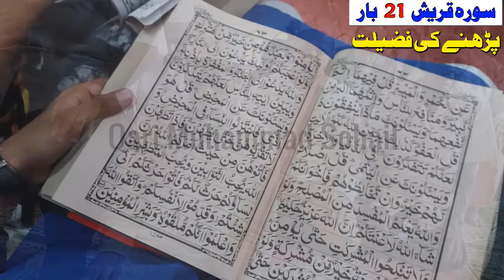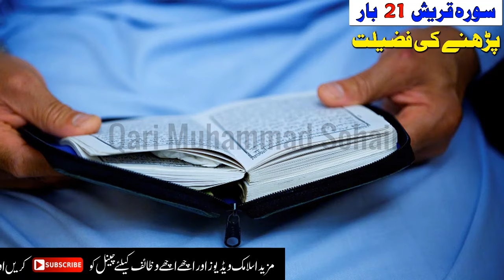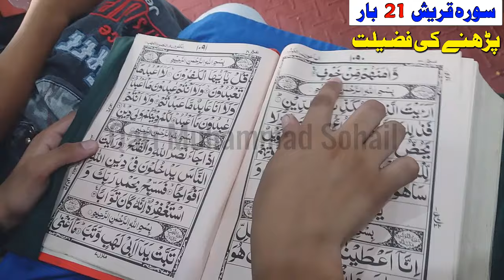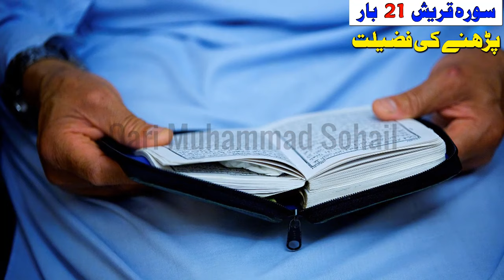Surah Quraish Parhne Ki Fazilat | Benefit For Surah Quraish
Assalam-o-alikum all brothers and sisters
aj ki video mein ham ap ko surah quraish k bary mein batain gy k agar ap rozana har namaz k bad sirf 21 bar surah quraish ko parhty hain to ap ko is amal ka kia faida hasil ho ga.umeed he ap ko hamara aj ka ye amal zaror pasand ay ga mazeed islamic videos aur wazaif qurani ke liye hamare channel ko lazmi subscribe karen jazak Allah

 ❤❤❤Follow Me❤❤❤